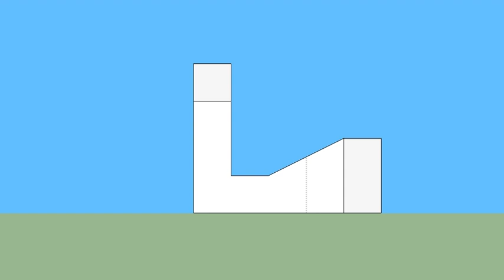育才出版-基礎圖學空間感練習本-第055頁第326題